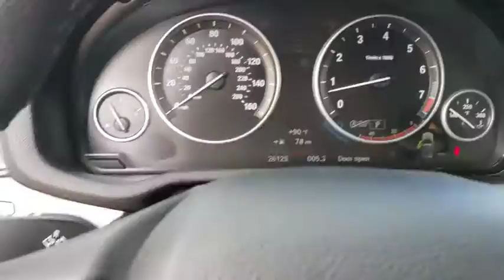2016 BMW X3 Fletcher, Hendersonville, Waynesville, Marion, Asheville, FL L5801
Alpine White Used 2016 BMW X3 available in Asheville, Florida at BMW of Asheville. Servicing the Fletcher, Hendersonville, Waynesville, Marion, FL area.

CARFAX 1-Owner, BMW Certified, GREAT MILES 26,104! FUEL EFFICIENT 27 MPG Hwy/19 MPG City! Navigation, Heated Seats, Moonroof, All Wheel Drive, Turbo Charged, Power Liftgate, Panoramic Roof, PREMIUM PACKAGE, POWER FRONT BUCKET SEATSWHY BUY FROM USAt our new and used car dealership in North Carolina, you will find a staff that is committed to providing you with excellent customer service and a friendly atmosphere. Whether you need car parts, affordable auto service, or vehicle financing, we're the right dealership to help you achieve your needs.SHOP WITH CONFIDENCEUnlimited Miles for 1-Year plus the balance of original new vehicle warranty (4-Year/50,000-Miles), 24-Hour BMW Roadside Assistance, Comprehensive Inspection and Reconditioning, Trip-Interruption Services, Trip-Planning ServicesOPTION PACKAGESPREMIUM PACKAGE Comfort Access Keyless Entry, Lumbar Support, Satellite Radio, NAVIGATION SYSTEM BMW Online & BMW Apps, Advanced Real-Time Traffic Information, Remote Services, DRIVER ASSISTANCE PACKAGE Rear View Camera, Park Distance Control, WHEELS: 19 X 8.5 DOUBLE SPOKE (STYLE 309) Light alloy, Tires: P245/45R19 AS Run-Flat, HEATED FRONT SEATS, SMARTPHONE INTEGRATION Enhanced USB & Bluetooth, TRANSMISSION: 8-SPEED STEPTRONIC AUTOMATIC (STD), POWER FRONT BUCKET SEATS 8-way power adjustable front seats w/2-way manual headrests (STD).EXPERTS CONCLUDERoom for front passengers is ample by every measure, while rear legroom is downright generous and pairs with a truly comfortable seat. -Edmunds.com.Fuel economy calculations based on original manufacturer data for trim engine configuration.